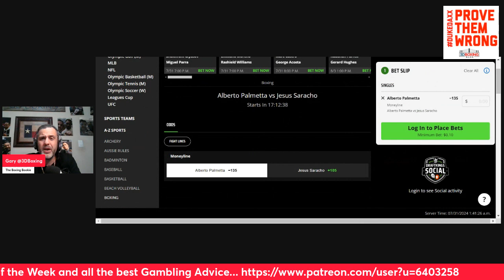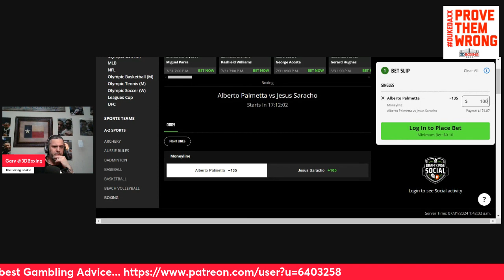MAKE MONEY W/the Boxing Bookie on PROBOX TV card (Alberto Palmetta vs Jesus Soracho)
BRING DOWN THE HOUSE!!! MAKE MONEY W/the Boxing Bookie on PROBOX TV card (Alberto Palmetta vs Jesus Soracho)